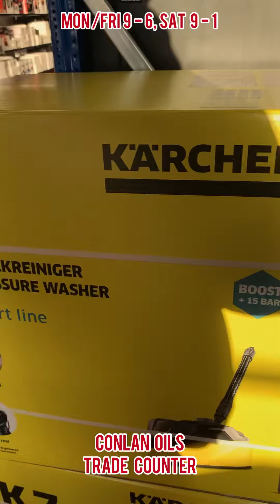Trade Counter open Mon to Fri 9am - 6pm, Sat 9am-1pm